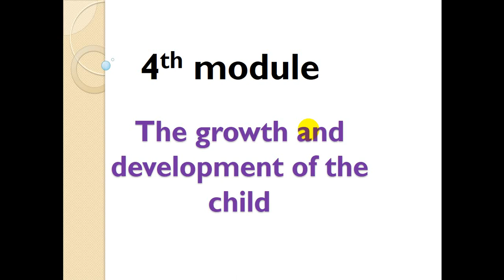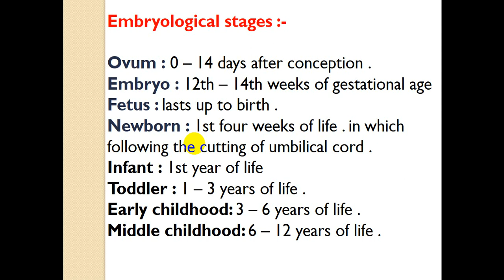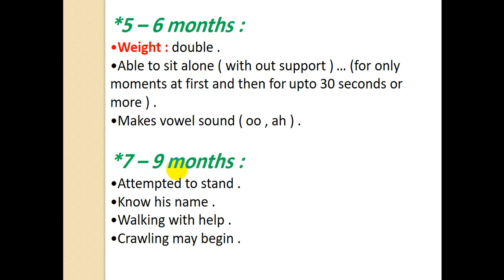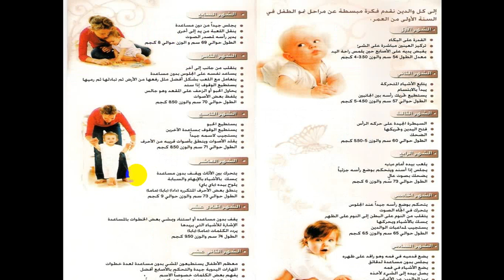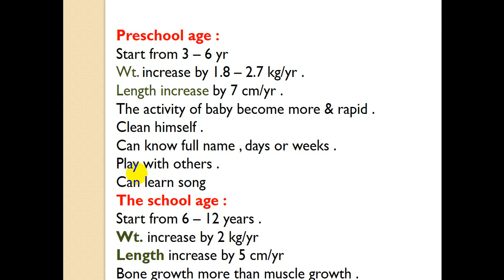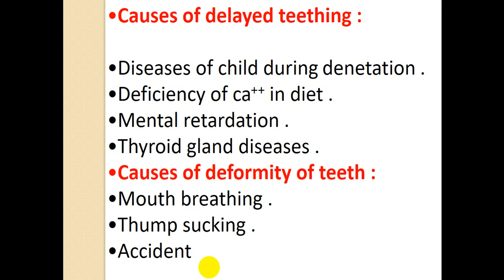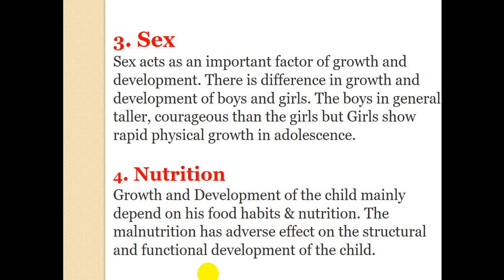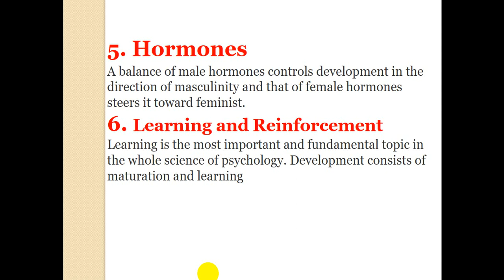The Growth and Development of The Child (Lec 4+5)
Psychological & social development of infant
Teething
Factors that affect growth and development